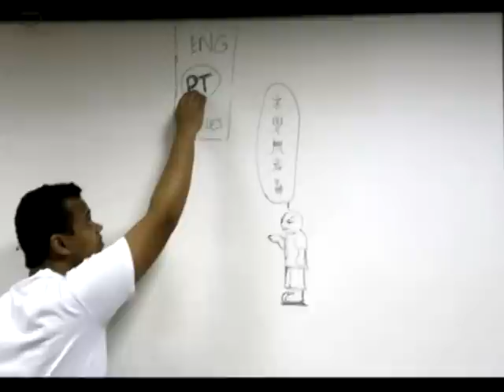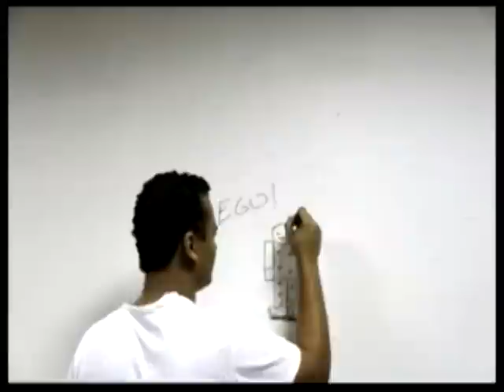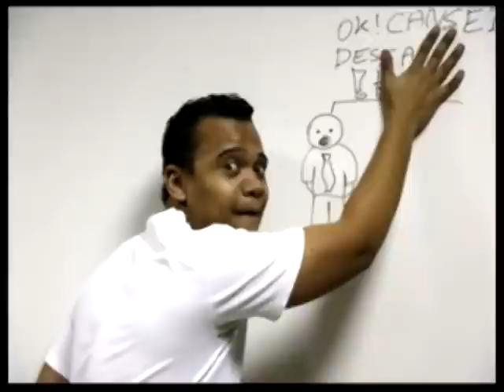(In)animados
Brincando com Stop Motion no Photoshop.

'Elenco' em ordem de aparição:
Jônathas Sant'Ana
Rafael Assis
Lucas Henrique Mendes
Mateus Augusto

Desenhos:
Jônathas Sant'Ana
Lucas Henrique Mendes

Fotografia:
Lucas Henrique Mendes

Edição:
Wesley Cláudio
Rafael Assis
Mateus Augusto